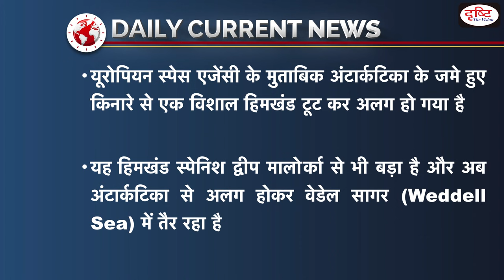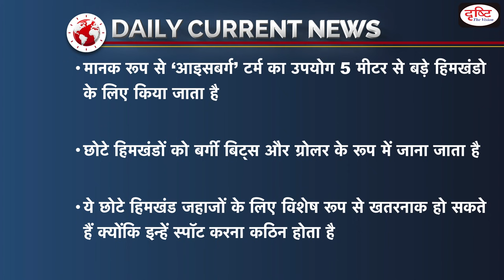World’s largest iceberg | - Daily Current News I Drishti IAS